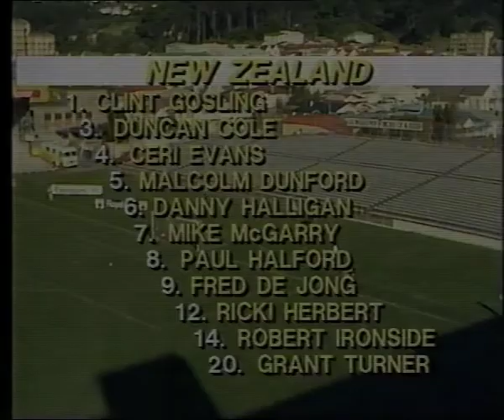All Whites v Australia - OQ - 23 March 1988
Olympic Qualifier at Athletic Park Wellington, with an early Mike McGarry pen cancelled out by a Frank Farina screamer.

No ownership claimed, no copyright violation intended.